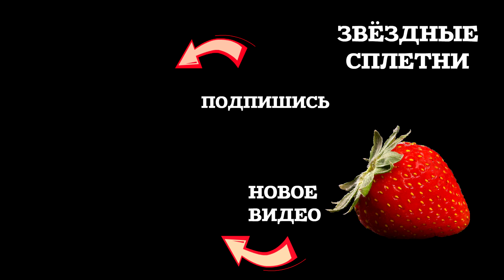ЗВЁЗДЫ,сохранившие БРАК на всю ЖИЗНЬ!